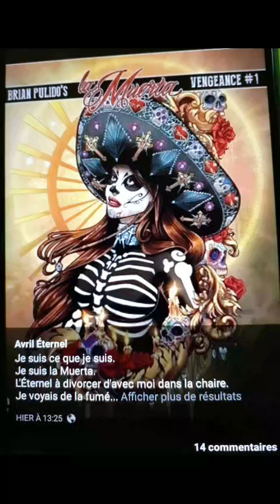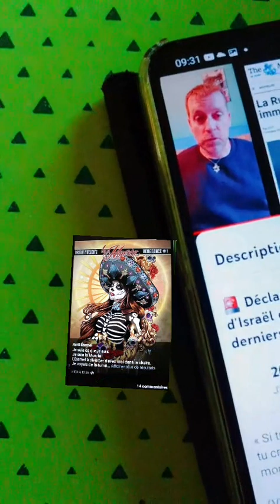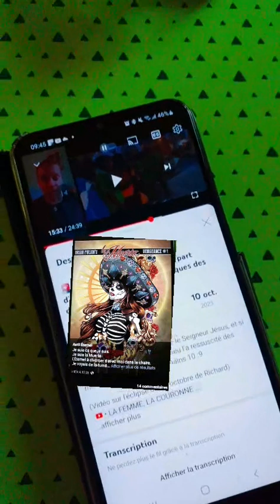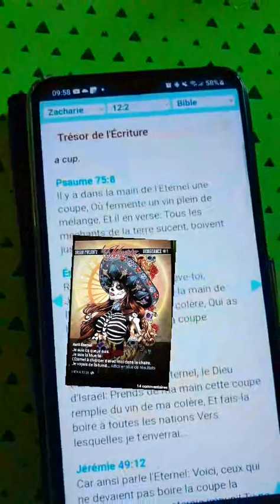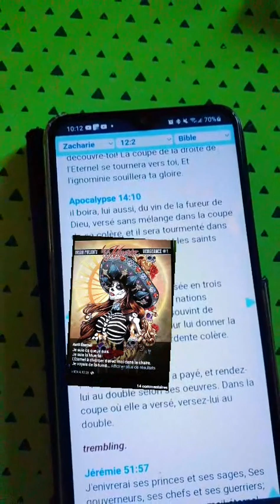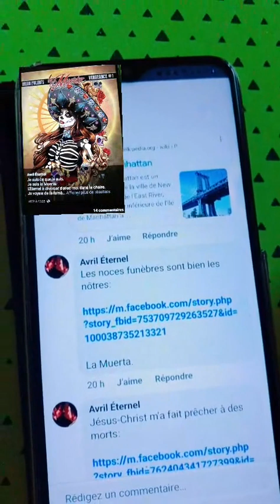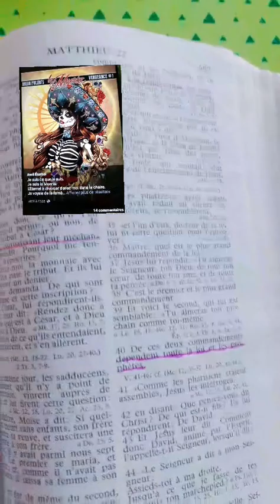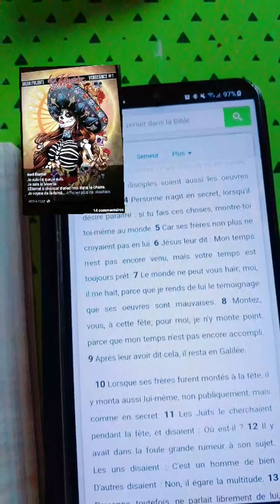live du 10 octobre